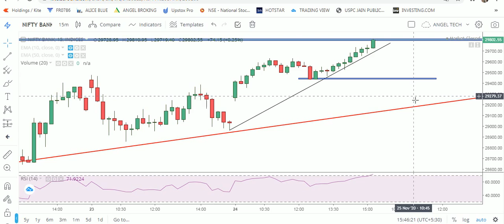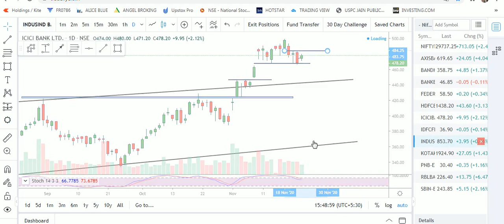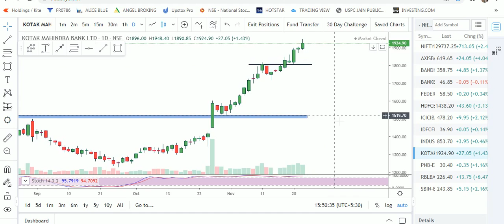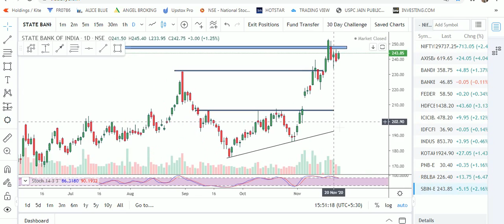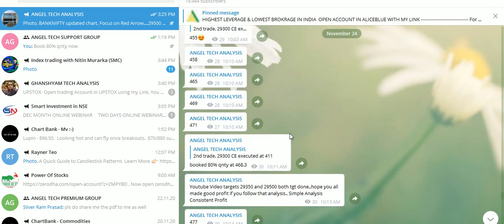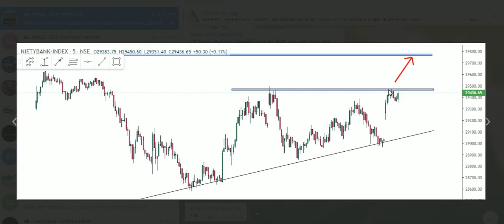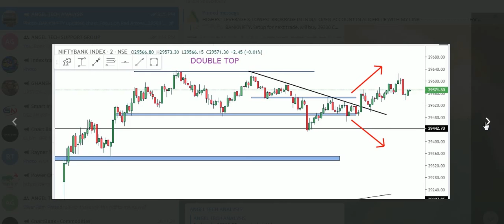BANKNIFTY READY FOR FLY | क्या बैंकनिफ्टी कल भी धूम मचाएगा |जानिए कल के IMPORTANT LEVEL | LOGICTRADE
BANKNIFTY READY FOR FLY | क्या बैंकनिफ्टी कल भी धूम मचाएगा | जानिए कल के IMPORTANT LEVELS  | TRADE WITH LOGIC

About This Video-In This Video, I have told How to Trade Banknifty. Told about Important levels for Tomorrow. Important Support And Resistance. Have Discuss about Important Trendline. You may Easily Choose Strike Prices according to Market Conditions. Profitable Stretegies and Logically Trades. Must Watch This Video.

1.Banknifty Daily Intraday Analysis for next day.
2. Important Levels For Banknifty Option Traders.
3.How To Make Profit In Option Trading.
4.Daily Analysis Of All Banking Stocks.
5. Intraday Option Stretegies And Banknifty Chart Setup For Intraday Trading.
6.How To Trade With Option Chain Data And Open Intrest.